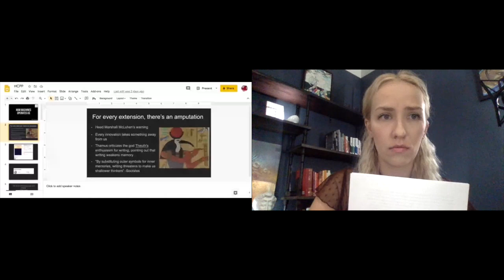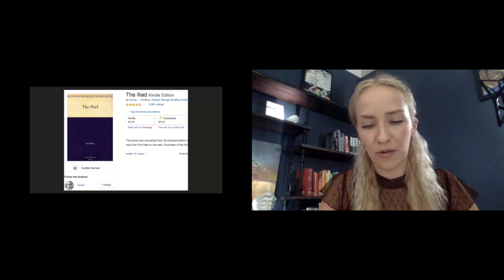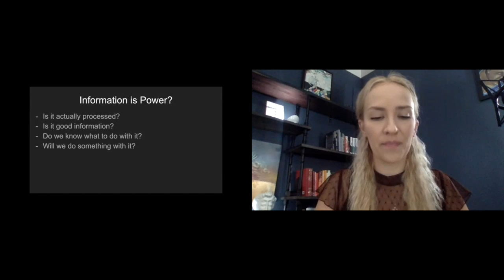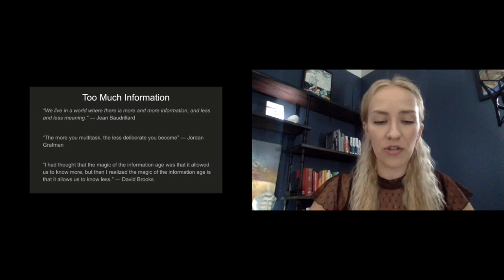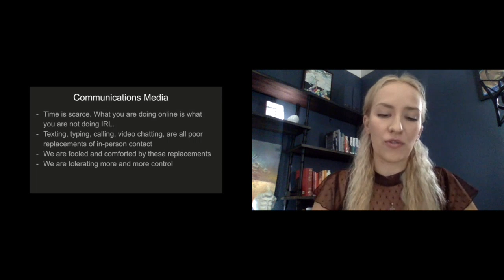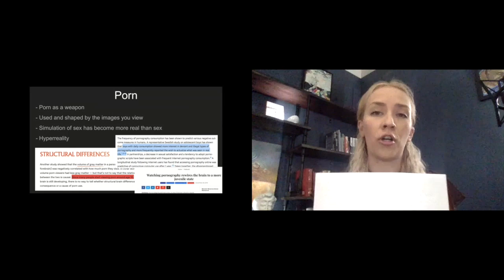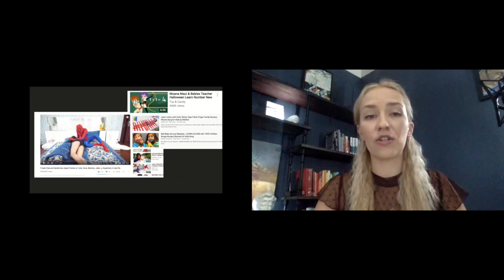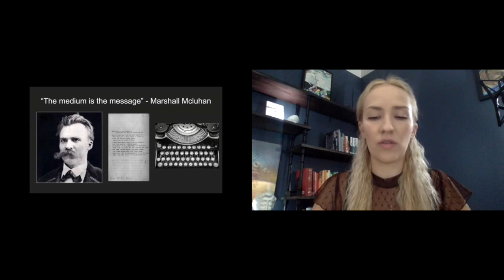HCPP20 - JULIA TOURIANSKI - How Machines Operate Us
I like to say "I write State with a capital "S" because it has become our God." But Technology, the very tool that has the potential to empower us against abusive ruling structures, is claiming us as its subjects. Its onset was too fast and promised too much. It is blinding, as we have trouble distinguishing between ourselves and it. The digital totality is indeed upon us, but we must remember that with every extension, there's an amputation.

Julia Tourianski

Julia was one of the first Bitcoin evangelists and is the author of “The Declaration of Bitcoin’s Independence.” She runs the YouTube channel @BraveTheWorldChannel  where she talks Guns, God, Government, and everything in-between.